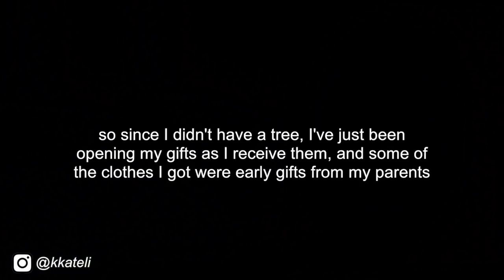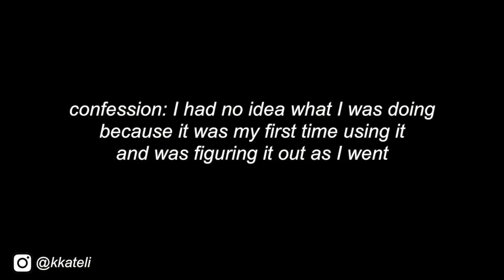$1000 spring clothing haul 🤧 | Pacsun, Cry Baby, Princess Polly, VS PINK, Lululemon, Hollister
weird flex but okay bc my wallet has left the chat
My long awaited clothing haul of all the stuff I bought on Black Friday and cyber Monday! It’s mostly winter spring sort of clothes. Sorry I know it’s been 2 months but I wasn’t allowed to post it before…

If you want more videos like this, don’t forget to leave a like and subscribe as it helps me out a lot ♡ Comment below your favorite pieces/stores or where you like to shop!

   ✧  Victoria’s Secret
Flannel pajama set

| 1 Timothy 6:7 | For we brought nothing into the world, and we can take nothing out of it.

xx, Kate